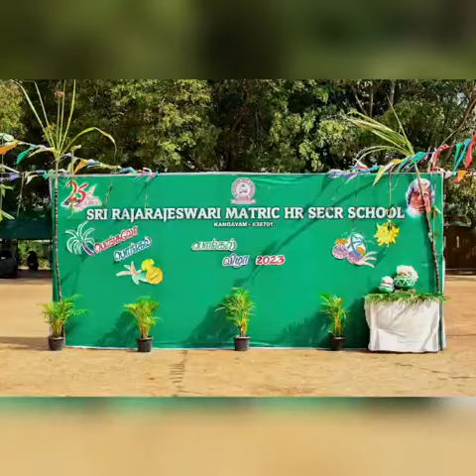🎊🌾🎋Glimpses of Pongal celebration 2023❤️🤩🔥🙌👏